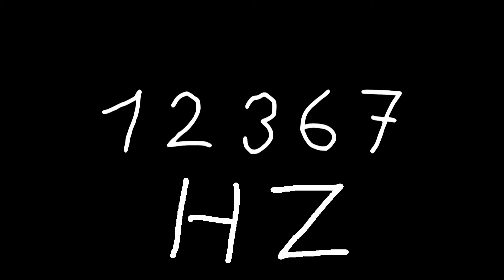12367 hz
Just sound.

chords
sounds
noise
tone
noises
tones
audio
wave
waves
sin
sine
sinus
sinoid
heart
heartbeat
resonancy